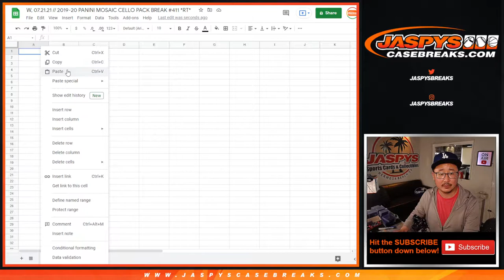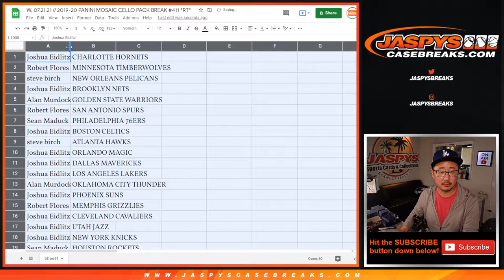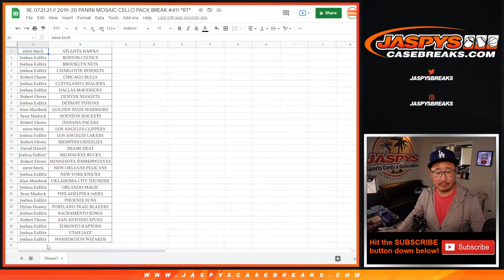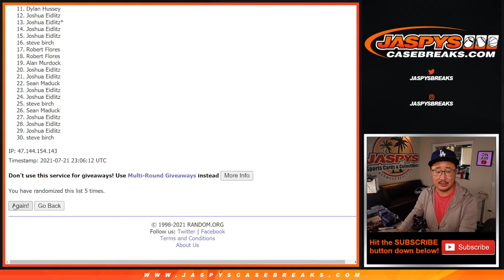W, 07.21.21 // 2019-20 PANINI MOSAIC CELLO PACK BREAK #411 *RT*